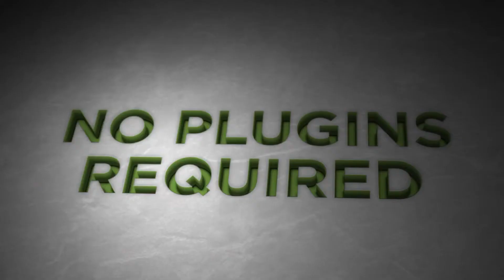MotionRevolver Elegant Inversion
If you liked our Elegant Extrusion project, you're going to love our new Elegant Inversion project.

Elegant Inversion is a fully customizable template built entirely within After Effects. All aspects of the project are easily changeable, such as colors, textures, fonts, duration... you name it, it's customizable!

You can even add any kind of media for placeholders such as graphics, animation, video and photography. The options are literally endless!

As with all MotionRevolver projects,  a detailed video tutorial is included to help you through the customization process.

Music, stock video and textures shown in the preview video are not included with the project.

Highlights:

• Entirely and easily customizable
• 20 pre-built title scenes + one logo/intro animation
• Any resolution! Comps are set up to render at HD1080, 720p, NTSC Widescreen and DV (It's also easy to convert for PAL)